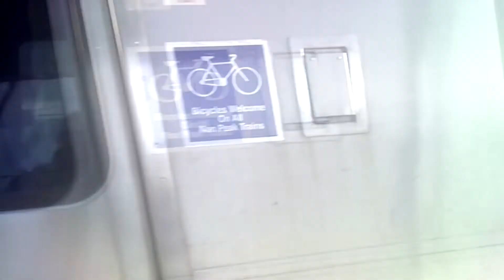Thanksgiving Railfanning 11/24/2022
Been a while since the last railfanning adventure. This marks my first railfan video with further information about the trains (train number, origin, destination).

0:15 We begin with Northeast Regional #88 zooming by and horn action.
AMTK ACS-64 #648

0:51 Keystone Service #666 zooms by with the leader blasting the horn.
AMTK ACS-64 #655
AMTK Metroliner Cab Car #9634

1:22 Another Keystone set (665) zooms past plus more horn action.
AMTK ACS-64 #670
AMTK Metroliner Cab Car #9641

1:56 Northeast Regional #147 makes its way with the usual ACS-64 on point. These Regionals are extra long today to accommodate the demand of all the holiday travelers during this time of day.

2:32 A SEPTA commuter train with a 5-car Silverliner V set arrives and departs with an epic hornshow!
SEPTA SL-V #737
SEPTA SL-V #812
SEPTA SL-V #811
SEPTA SL-V #724
SEPTA SL-V #702

3:30 Another Regional (99) flies by with a blast of the horn.
AMTK ACS-64 #632

4:00 Yet another Regional (140) passes by.
AMTK ACS-64 #609

4:25 The Acela Express (2254) zooms past.
Acela Power car #2014
Acela Power car #2019

4:56 Another SEPTA train, the same one from earlier, arrives & departs with some horn blasts.
SEPTA SL-V #702
SEPTA SL-V #724
SEPTA SL-V #811
SEPTA SL-V #812
SEPTA SL-V #737

5:49 The next train is a Northeast Regional (161) passes by with tons of horn action.
AMTK ACS-64 #637

6:17 Up next is the Crescent (19) passing by.
AMTK ACS-64 #654

6:58 After the Crescent, the Pennsylvanian passes through with horn action.
AMTK ACS-64 #651

7:23 Another Acela Express (2253) zooms past.
Acela Power car #2029
Acela Power car #2026

7:52 Northeast Regional #87 flies through the station.
AMTK ACS-64 #621

8:19 The Keystone Service (667) passes by, with locomotives on both ends plus a hornshow. This marks my second time spotting a Keystone set with locomotives on both ends (likely cuz the cab car was dead and Amtrak never bothered to repair it, so they slapped a locomotive on the other end of the set where the cab car is).
AMTK ACS-64 #669
AMTK Metroliner Cab Car #96?? (DIT)
AMTK ACS-64 #613

8:49 The Silver Meteor (97) zooms past with a few blasts of the horn.
ACS-64 #660

9:20 The next SEPTA commuter set arrives and departs.
SEPTA SL-IV #403
SEPTA SL-IV #411
SEPTA SL-IV #279
SEPTA SL-IV #413

10:22 To conclude our railfan outing, the Keystone Service (670?) passes by with the cab car leading plus a hornshow.
AMTK Metroliner Cab Car #9645?
AMTK ACS-64 #6??

10:51 A photo slideshow of today's highlights plus 3 photos I took of some trucks parked at the shopping plaza nearby.